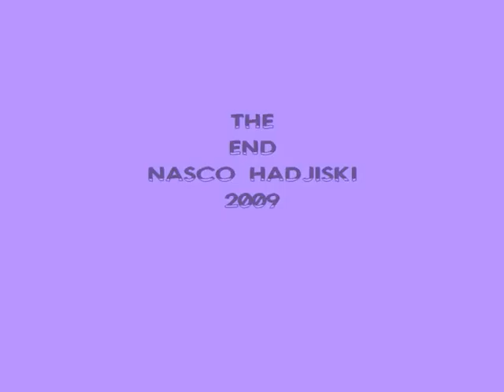Snow Holiday 2009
Ski in Borovetz
in 2009